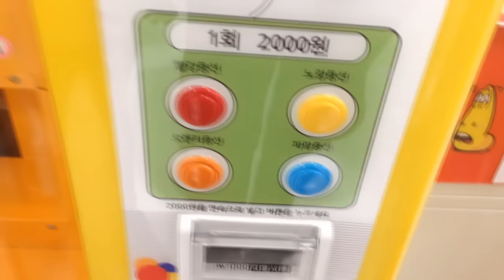Helium Balloon (BLUE) Vending Machine [ToysRus Balloon VendingMachine]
I used a Helium Balloon Vending Machine at ToysRus

헬륨 풍선 자판기를 이용해 봤습니다.

재미있게 감상하세요

★ 추천 영상